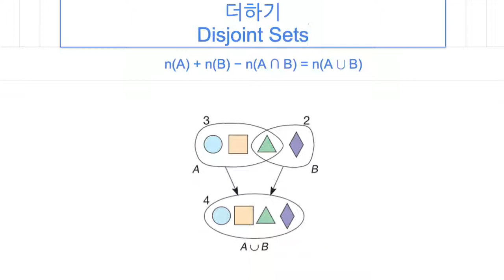[숫자와 논리(A)] 020 - 더하기